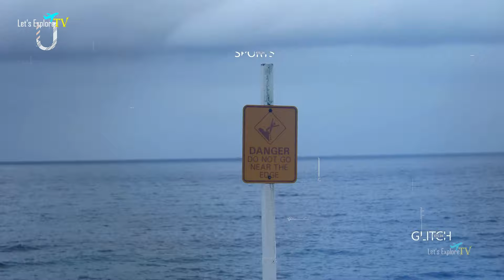सपनों का शहर, जरूर देखें ! Amazing Facts About Sydney ! Sydney Travel & Tourism.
✦Sydney, Australia's largest city, is famed for its stunning harbor, iconic Opera House, and Harbour Bridge. It blends vibrant urban life with beautiful beaches like Bondi and Manly. A cultural hub, it boasts world-class museums, theaters, and diverse cuisine. Sydney's temperate climate and dynamic arts scene make it a top destination for tourists and residents alike.

✦Sydney Top 10 Tourist places

Bondi Beach
Sydney Tower Eye
Taronga Zoo
Royal Botanic Garden
The Rocks
Darling Harbour
Manly Beach
Art Gallery of New South Wales